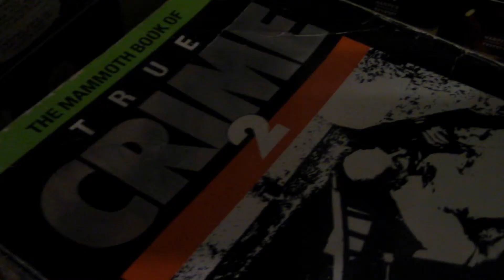Ali & Alex final version